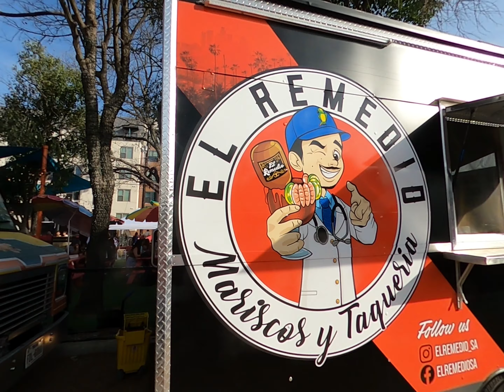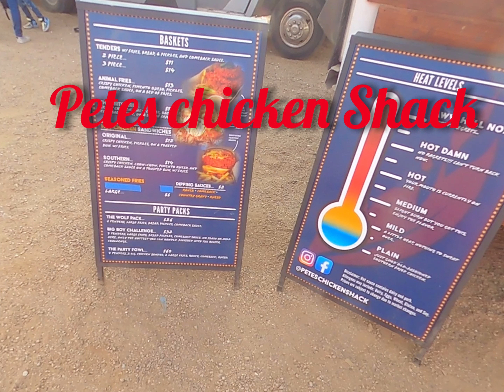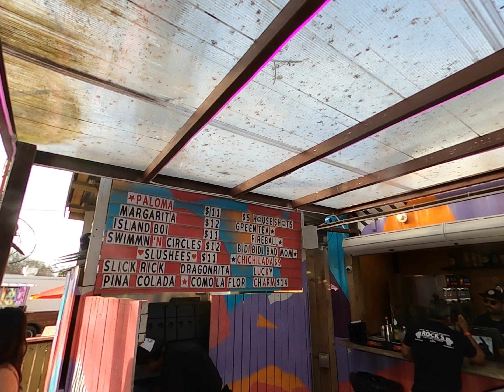El Remedio en El Camino San Antonio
Este episodio visitamos el camino en San Antonio ubicados 1009 avenue B ,San Antonio Texas.Aquí tienen muchos carritos de comida y una barra con bebidas muy ricas .Esta ves comimos en El Remedio y en Petes Chicken Shack